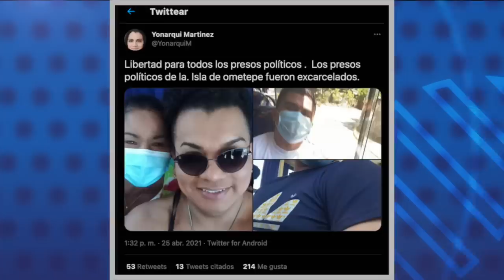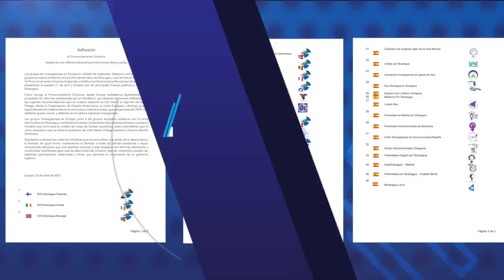Reino Unido sanciona a Francisco “Chico” López, tesorero del FSLN y vicepresidente de Albanisa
1.- Reino Unido sanciona a Francisco “Chico” López, tesorero del FSLN y vicepresidente de Albanisa.
2.- Arturo Cruz se inscribe en Alianza Ciudadana para competir como aspirante presidencial.
3.- CxL presenta objeciones sobre reformas electorales orteguistas ante comisión electoral en la Asamblea Nacional.